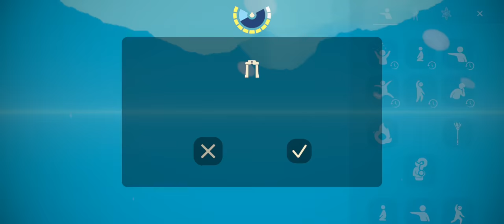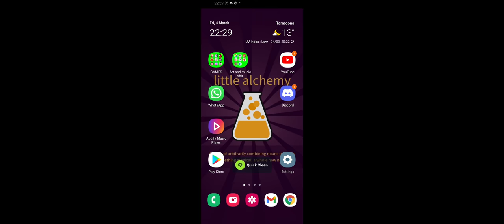Meat Bug 3 - 4/3/2022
I was muted so I might have lost some of the information. I had my music turned off, too. The video was recorded with audio, though.

This time it happened in Daylight Prairie.

I was in the Village area and I was on the central bell tower collecting wax. I think there was a moth relieving the raise hand spirit nearby. Then I went to the 2 player door, where I found another player. I think I forgot to skip a cutscene. I got the trademark long white screen and the bug started.

The video starts from here. I immediately pressed record.

This time was a bit different. I got teleported to various locations (Prairie and Isle of Dawn?) before ending on The Wind Paths or the Prairie lobby (I didn't get The Wind Paths popup this time?). While trying to return home to get the weird meat leg model I forgot taking out props crashes the game.

The Return Shrine led me into the lobby of Daylight Prairie instead of The Wind Paths or Village.

I think it was something related to the Shared Spaces? Before the bug I was in the Prairie lobby visiting people's Shared Spaces. I edited mine and flew away without saving. The game teleported me in front of the Shared Space Shrine after a white screen and then I continued with my Candle Run normally. But I'm sure that was the normal behaviour because the game informed me that I was exiting (flying away) without saving. But after rewatching the video with sound there's this Shared Space Shrine sound every time I changed maps.